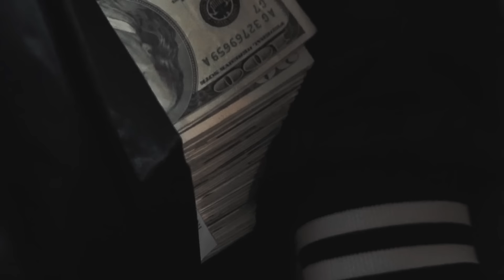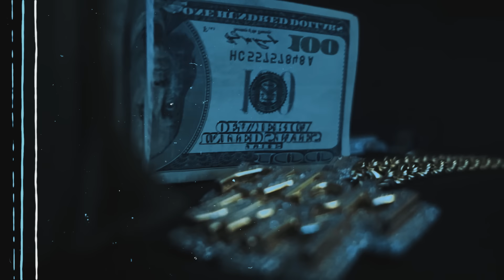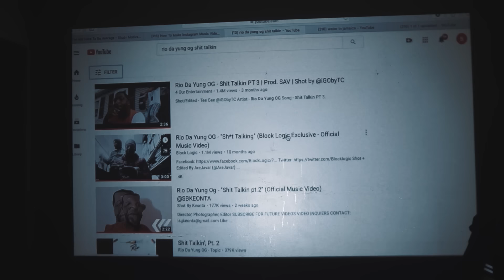Rio Da Yung Og - "Shit Talkin Pt. 4" (Official Music Video)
Director, Photographer, Editor